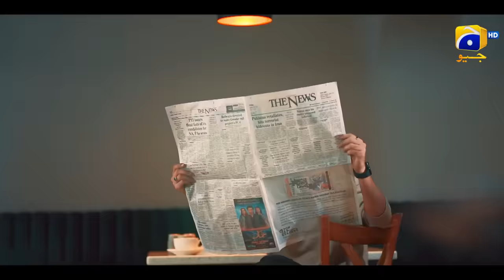Ghaata Episode 60 [Eng Sub] - Adeel Chaudhry - Momina Iqbal - Mirza Zain Baig - 5th March 2024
Ghaata Episode 60 [Eng Sub] - Adeel Chaudhry - Momina Iqbal - Mirza Zain Baig - 5th March 2024 - Har Pal Geo

7th Sky Entertainment Presentation
Producers: Abdullah Kadwani & Asad Qureshi
Director: Asad Jabal
Writer: Abida Manzoor Ahmed